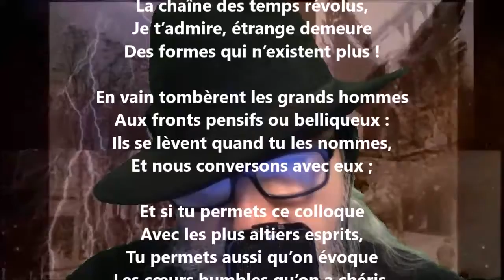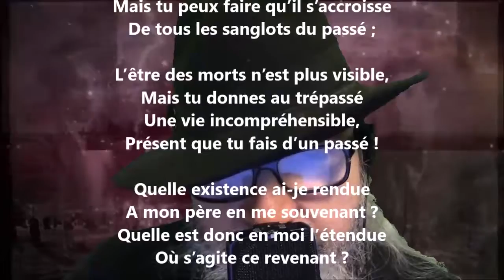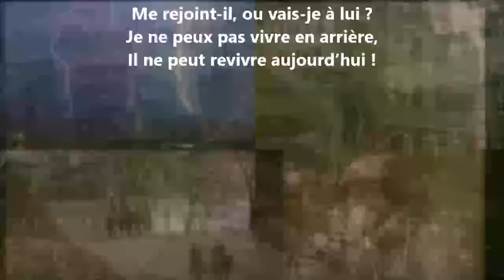La mémoire I - Sully Prudhomme lu par Yvon Jean